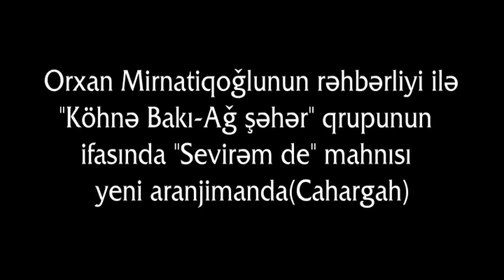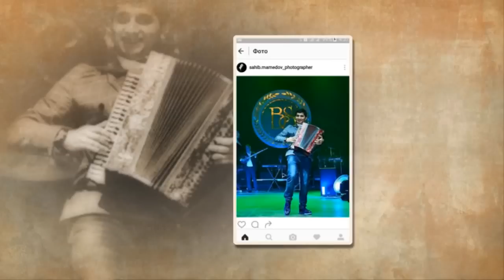Orxan Mirnatiqoglu-"KOHNE BAKI-AG SHEHER qrupu"-Sevirem de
"Köhnə Bakı-Ağ şəhər" qrupunun ifasında "Sevirem de" mahnısı yeni aranjimanda(Cahargah)
Qarmon & aranjiman: Orxan Mirnatiqoğlu
Klarnet: İslam Əliyev
Skripka: İsmayıl Əlizadə
Nağara: Fuad Mehdiyev
Qoşanağara: Taleh Qaffarov
Klaviş: Rəşad Nəsrullayev
Səs rejissoru: İmran İbrahimov